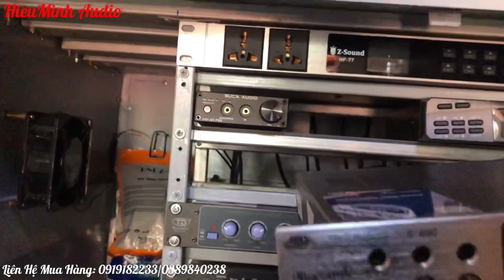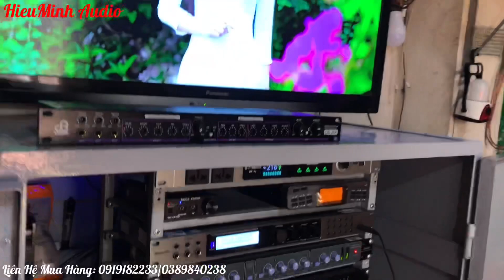Lắp Đặt - SetUp. Vang S690 Tại Vĩnh Yên - Vĩnh Phúc.LH:0919182233